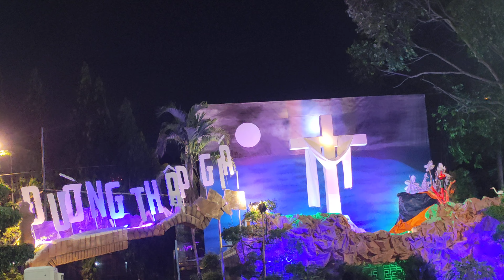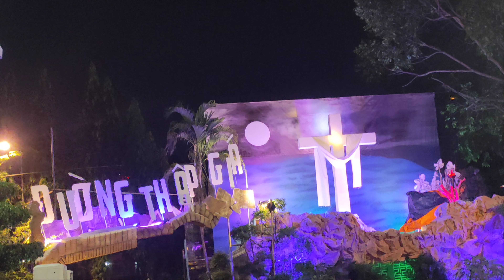TUẦN THÁNH 2024 | SUY TÔN THÁNH GIÁ & HÔN THÁNH GIÁ